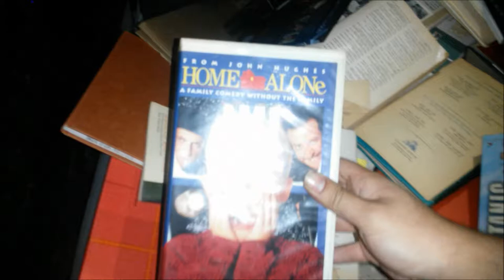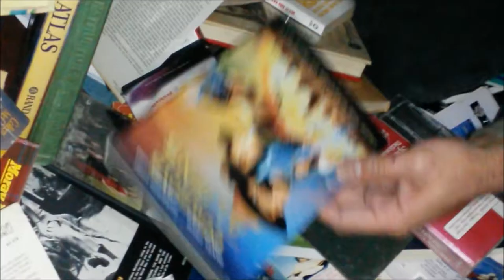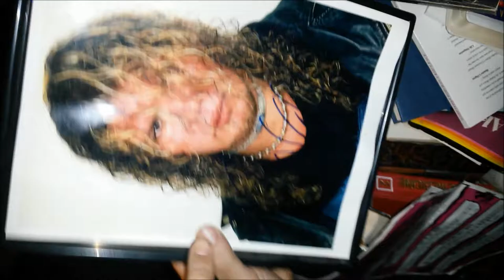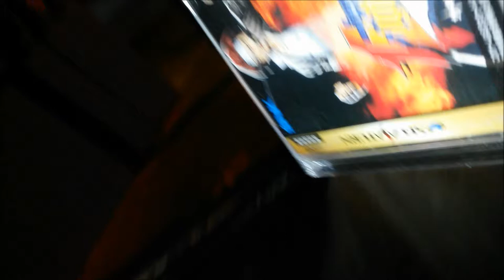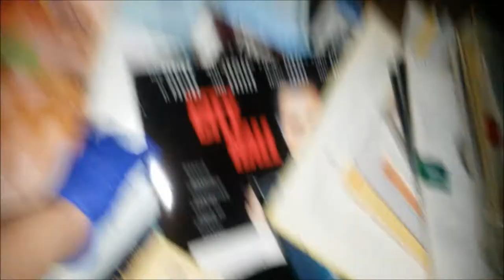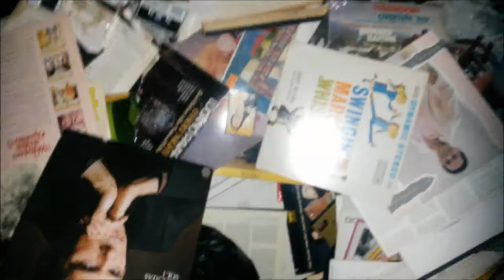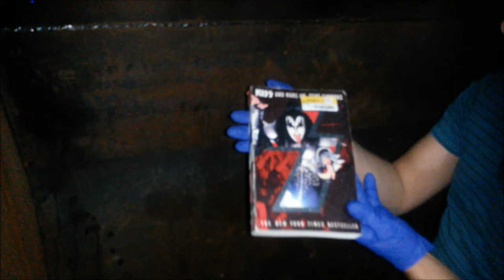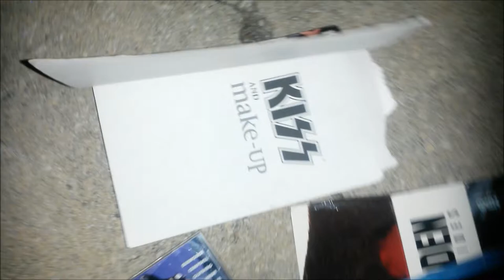The Dig Trio - EP.1 - Welcome to Dumpster Dome - AUTOGRAPH! PS3 games (Gamestop & HPB Dumpster Dive)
Welcome to the world of dumpster diving, where the "Dumpster Dudes with Attitude!"  take you on a journey to find rare and vintage items that society deems as "trash".

Dumpster dive finds, video games, consoles, dvds, records, vhs and books, ps3 & ps1 games, xbox, wii, Autograph! WCW wrestler RAVEN!, and laser discs GALORE!